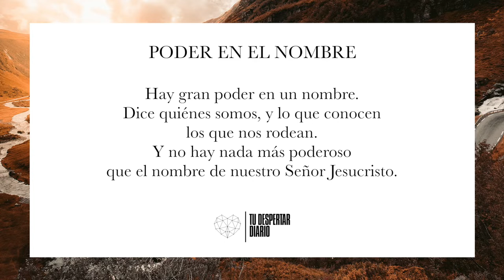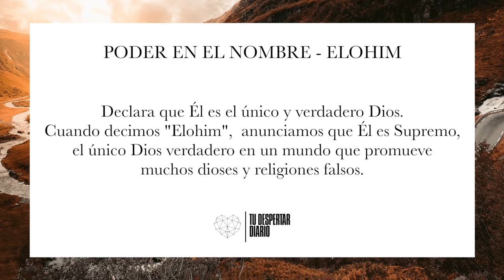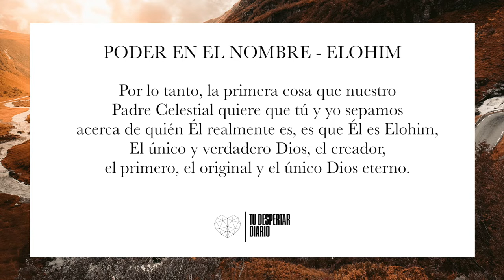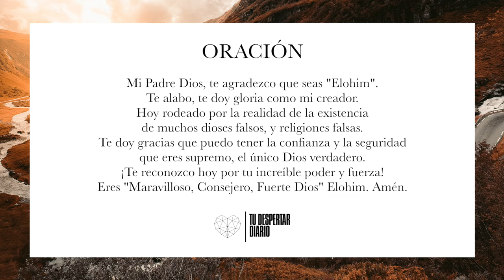#11 PODER EN EL NOMBRE - ELOHIM - Tu Despertar Diario | Nathan & Mary Ironside Devocional